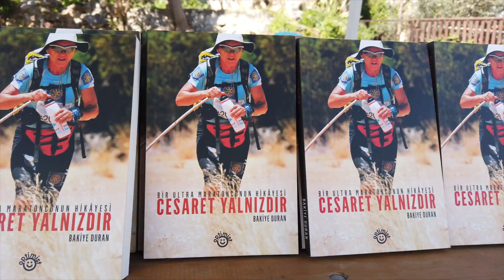Alanya Ultra Trail 2019 / Episode 1 - Preparations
Alanya Ultra starts from Red Tower, which is the symbol of the city, and passes through Castle Walls, Damlataş Cave and banana fields reaching up to the peak of Taurus via historical caravan routes, yuruks paths and tracks.

The race starts on March 28, 2020, at 07:00 am in Alanya city centre. Participants should finish the route under 14 hours in a semi-sufficient way, i.e. they should carry equipment that is necessary to ensure the safety of their run for possible weather conditions.

You may reach Alanya via two airports in the region; the first one is Antalya Airport located 120 kilometres away and the second one is Alanya Gazipaşa airport located with 40 kilometres in distance to the city centre of Alanya. You may reach your hotel by shuttle services provided by us and you may book your shuttle service from your personal page.

There are direct flights to Antalya and Alanya Gazipaşa airports from Istanbul (IST), Istanbul Sabiha Gokcen (SAW) and Izmir Adnan Menderes (ADB) airports. You may find the links of airline companies below;

Turkish Airlines

Atlas Global

Onur Air

Anadolu Jet

Pegasus Airlines

Sun Express Airlines

You may reach to Alanya by national buses from all major cities of Turkey and bus travel is economical and comfortable. You may book your ticket online for these buses and here are some website links of their websites.

Kamil Koç

Nilüfer Turizm

Güney Akdeniz Seyahat

If you are planning to reach Alanya by car; Alanya city centre is 6 hours from/to Ankara, 10 hours from/to Istanbul and 7 hours and 30 minutes drive from Izmir. Most of the roads are dual carriageways. In Turkey, we have left-hand drive traffic.

Road map from Ankara to Alanya

Road map from Istanbul to Alanya

Road map from Izmir to Alanya

We provide paid door to door shuttle service from/to Antalya AYT Airport and Alanya GZP Airport to Alanya and back to airports.

Antalya Airport to Alanya shuttle fee is 65 TL per person per way.

Alanya Gazipaşa Airport to Alanya shuttle fee is 45 TL per person per way.

You can book your shuttle from your personal page.